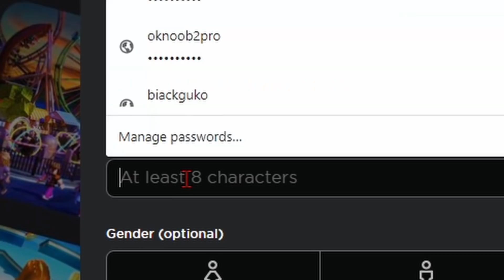NOOB TO PRO?! WHEN NOOB HAVE 10K+ GEMS AS LVL 0 (WITHOUT SPENDING ROBUX) in All Star Tower Defense